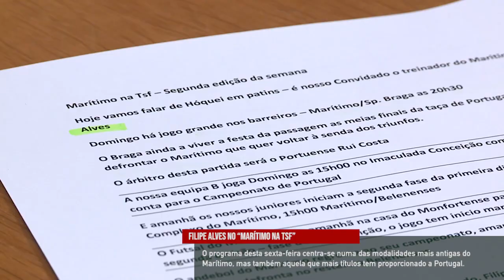Filipe Alves no “Marítimo na TSF”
O programa desta sexta-feira centra-se numa das modalidades mais antigas do Marítimo, mas também aquela que mais títulos tem proporcionado a Portugal.